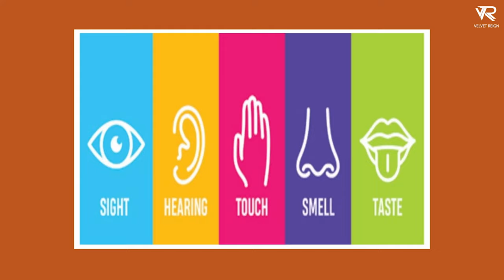An Introduction to Acting | Acting 101 | Velvet Reign Spotlight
Acting is the art of performing a character or role, usually in a play, movie, or TV show, by portraying their emotions, motivations, and behaviors in a believable and engaging way. Actors use a combination of physical movements, vocal techniques, and facial expressions to bring their characters to life and evoke an emotional response from the audience. Acting requires a deep understanding of human nature and a willingness to be vulnerable, as well as strong communication skills and the ability to take direction and collaborate with other performers and production crew members.

Credits
Actor: Swati Singh Rajput
Producer: Rahul Agarwal & Rohit Agarwal
Creative Head : Mariam D'mello
Director: Harshal Godbole
D.O.P : Madhav
Editor : Vedant Agerwal
Fashion Cordinator : Mithali Gangnani